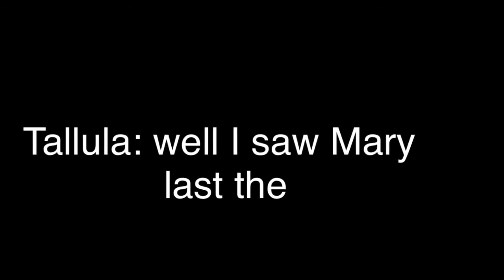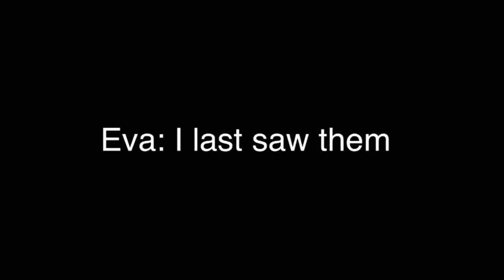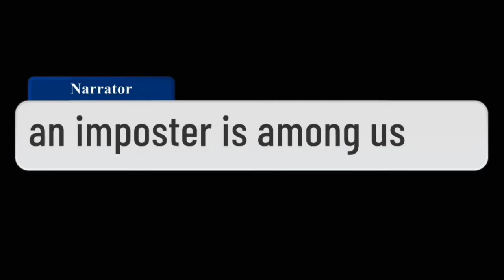Among us in a castle (GCMM)